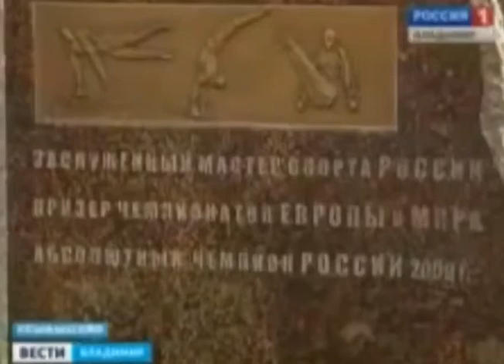Погиб Юрий Рязанов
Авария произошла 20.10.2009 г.